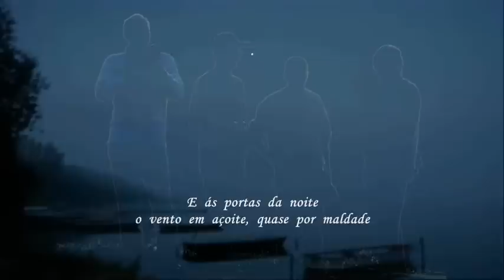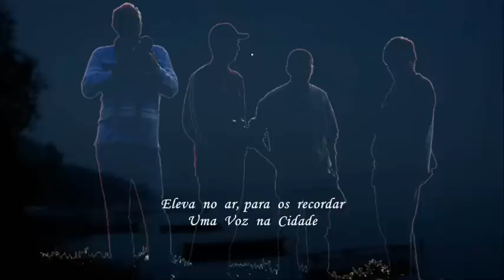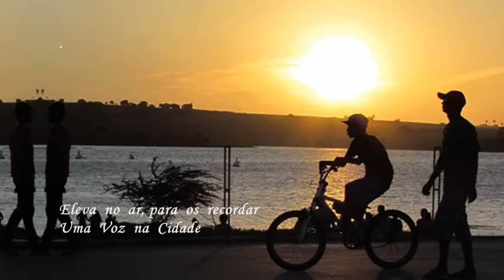Alice Pires _ Uma Voz na Cidade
Volto a Alice Pires , Fadista e Actriz, com o fado que dá nome ao seu CD "Uma Voz na Cidade" que tem letra de Mário Raínho e Música de Paulo Jorge de Freitas. Grande abraço aos três com este meu pequeno trabalho. Américo